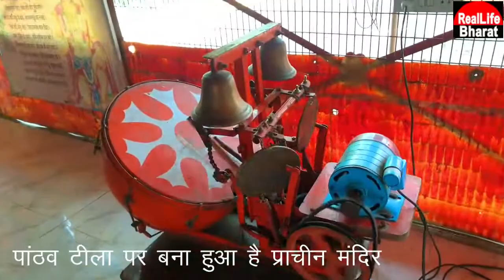Hastinapur के जयंती माता मंदिर में अनोखी है Aarti ki Machine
About video-
आरती की यह मशीन महाभारतकालीन हस्तिनापुर के पांडव टीला पर बने प्राचीन जयंती माता शक्ति पीठ मंदिर में लगी हैं आरती में इसका इस्तेमाल किया जाता है। बताया जाता है कि राजस्थान के एक भक्त ने इसे दान किया था। उम्मीद है आपको यह वीडियो पसंद आएगा।

About Channel-
Real Life Bharat is a YouTube channel. It is Run By Nitin Sabrangi. He is a Freelance Journalist And True Story Writer. Here You Get to See Different Types of Videos. Hope You Like it.